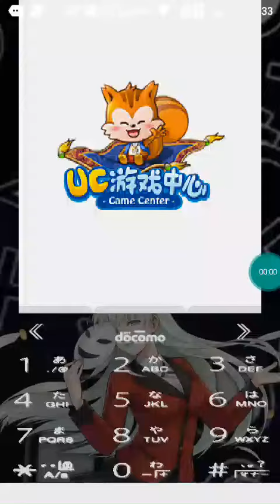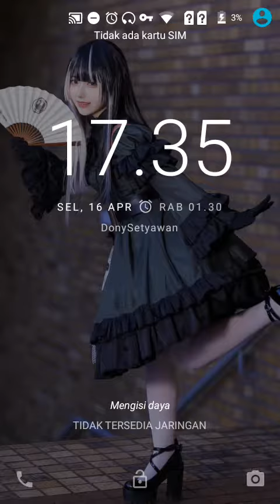【JAVA GAME】 yggdra 暗黑 - J2me Loader